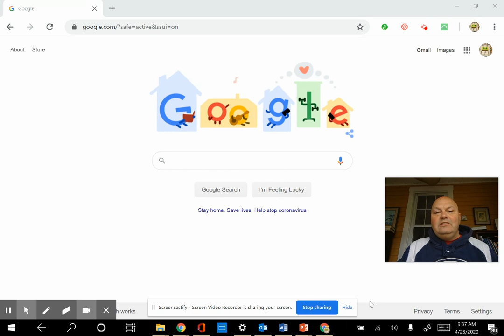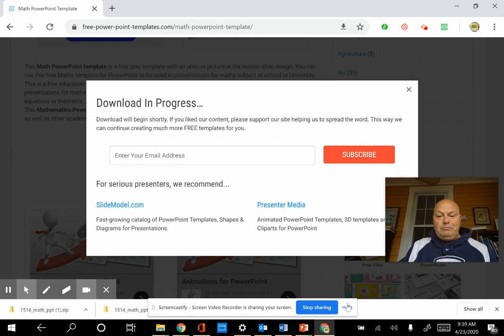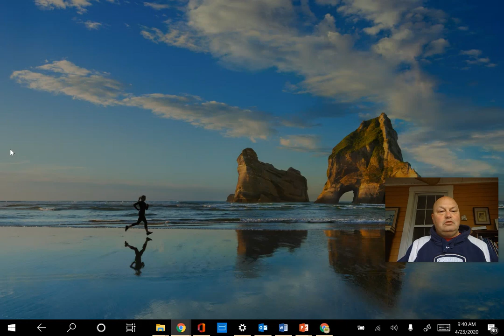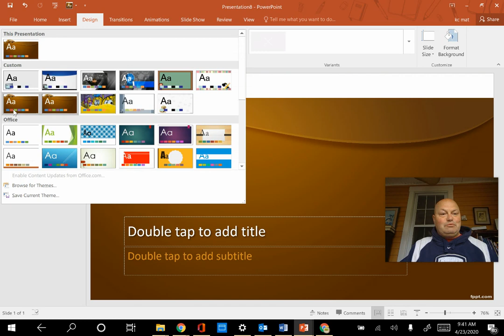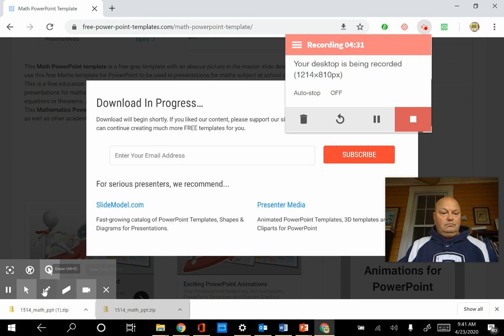free powerpoint templates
Kenneth Mathews free powerpoint templates